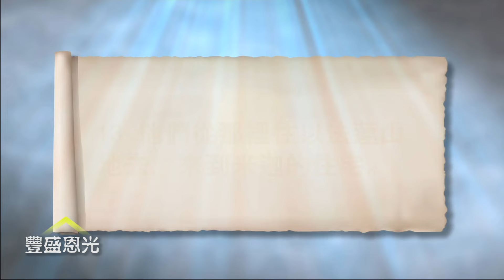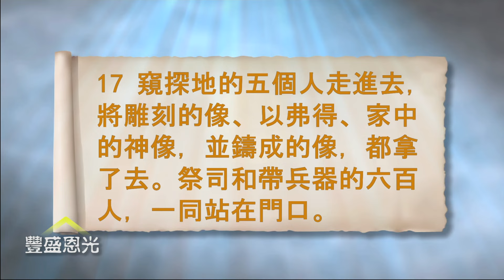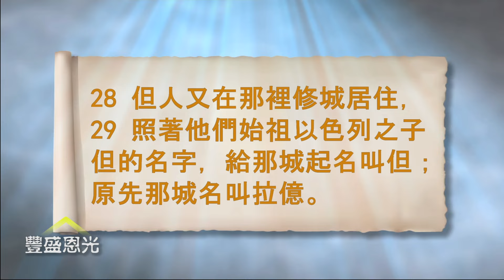豐盛恩光—士師記導讀系列42：但族人覓地奪走米迦神像與祭司建立拉億城 （士十八：1—31）